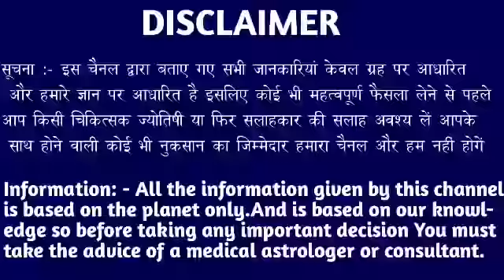धनु राशि वालों हो जाओ तैयार अगले 2 दिनों में जो होगा सह नहीं पाओगे।DhanuRashi